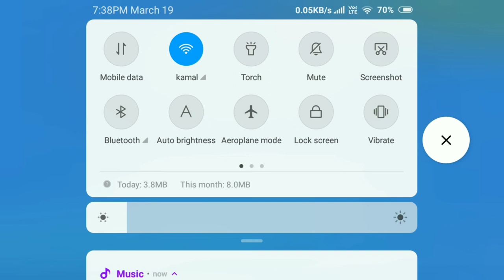Download Smashy City : Wanted Mod Apk (Unlimited Money / All Characters)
Download Smashy City (MOD, Unlimited Money) free on android
Smashy City (MOD, Unlimited Money)
Ace Viral
 Games, Action
 Android 4.1 +
 Version: 2.4.2
 $0